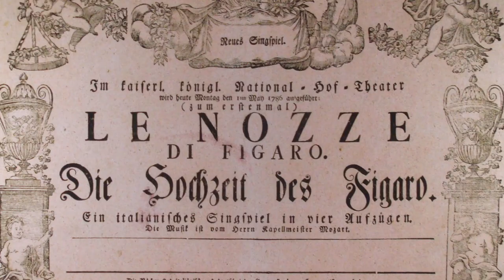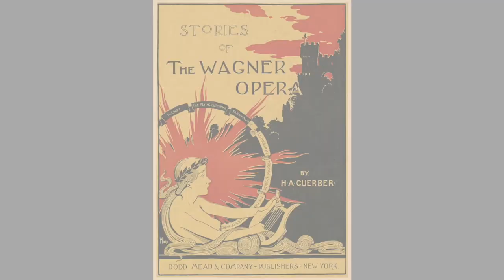Què farem? _ Monstre al Laberint Liceu T.19/20